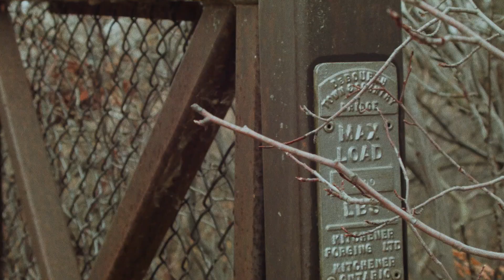bmpcc og nikon 28-105mm test footage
BMPCC OG handheld w/Nikon 28-105mm f3.5-4.5 D